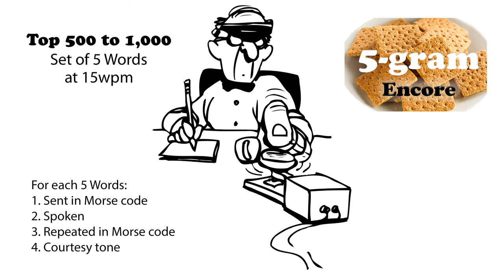Sets of 5 Words Encore at 15wpm